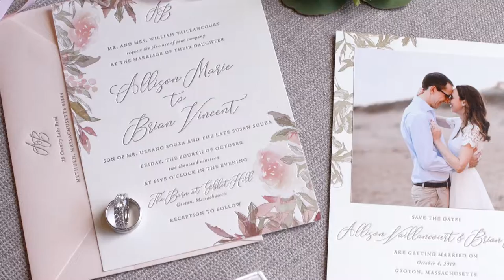Barn at Gibbet Hill: Allison & Brian